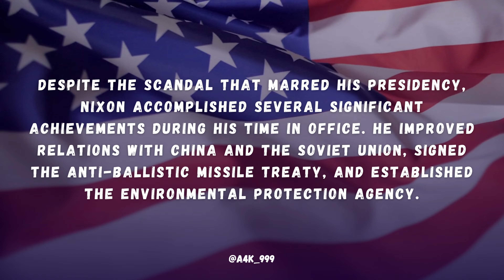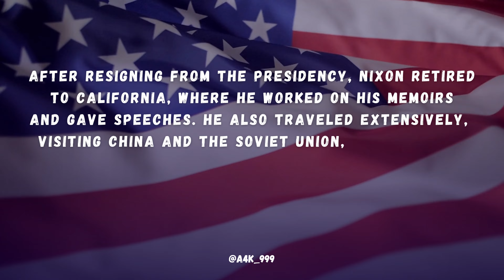Richard Nixon (1969-1974). The 37th President of the United States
Anything for Knowledge is a YouTube channel dedicated to providing quality education content for curious minds seeking to learn about various subjects. The channel offers a broad range of video content that includes science, history, art, culture, and technology, among other fields. The name of the channel is quite fitting, as it captures the essence of the channel's mission to provide informative content to help people learn and understand the world better.

The channel was launched with the aim of making learning fun, engaging, and accessible to everyone. It has a growing number of subscribers from different parts of the world who tune in to watch educational videos that cover a diverse range of topics. The channel is well-organized, with content categorized into playlists, making it easier for viewers to find what they are looking for. Whether it's learning about black holes, exploring ancient civilizations, or getting insights into the workings of the human mind, Anything for Knowledge has something for everyone.

One of the notable features of the channel is the quality of the content. The videos are well-researched and presented in an engaging manner that captures the viewers' attention from the start to the end. The narration is clear, and the visuals are impressive, making the videos enjoyable to watch. The channel features a team of dedicated educators and content creators who put in the effort to ensure that each video is informative, accurate, and engaging.

In addition to offering educational content, the channel also seeks to inspire its viewers. It features inspiring stories of people who have achieved great things, and it shares tips on how to overcome obstacles and achieve one's goals. The channel also encourages its viewers to ask questions and share their ideas, fostering a sense of community among its followers.

Anything for Knowledge has gained recognition for its contributions to education, and it has won several awards for its content, including the YouTube Silver Play Button award. The channel is committed to maintaining the high standards it has set, and it is constantly evolving to keep up with the changing trends and needs of its viewers.

In conclusion, Anything for Knowledge is a valuable resource for anyone seeking to expand their knowledge and understanding of the world. Its commitment to quality education content, engaging presentation style, and commitment to inspiring its viewers have made it a popular and respected channel among learners of all ages. It is a shining example of how education can be made accessible and enjoyable to everyone, and it continues to set the bar high for educational content on YouTube.